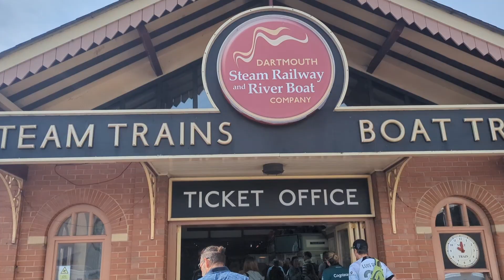Part 1/Surprised Ella W A Mini Holiday/PinayInUk/Paignton UK/Pang Millionaire Na Yate